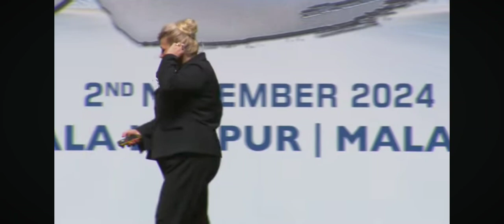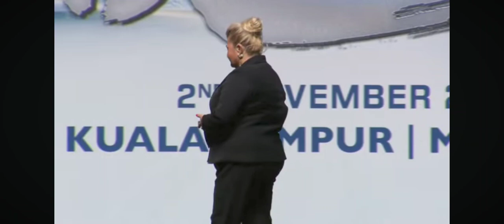241102 市場潛能 飛馬領隊MALGORZATA￼ 2024年第四季領袖培訓會 馬來西亞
2024年第四季 領袖培訓會 馬來西雅站
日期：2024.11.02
地點：馬來西亞